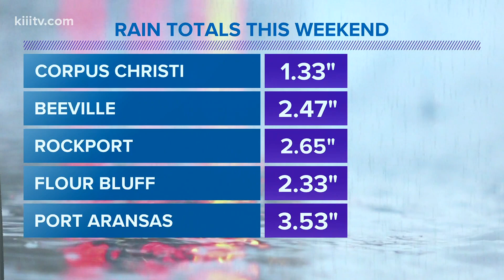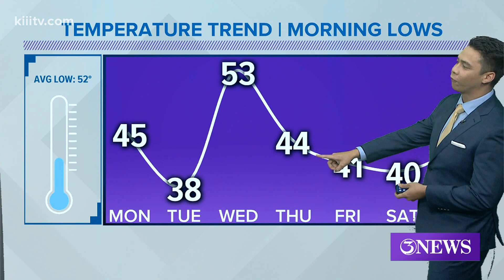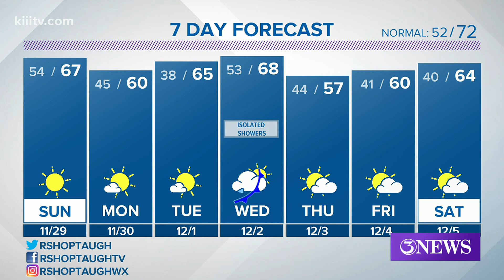Ryan Shoptaugh KIII South Texas Weather Forecast 11-29-2020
Cold mornings and cool afternoons this week.